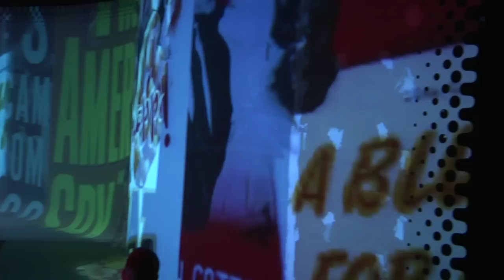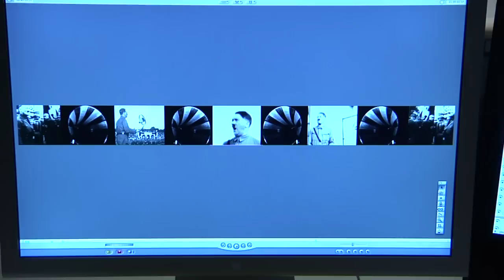SPY GARBO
Behind the scenes at SPY GARBO, the new play by Sheila Schwartz, directed by Kevin Cunningham.  Limited engagement - through April 10, 2011 at 3LD Art & Technology Center.

In "SPY GARBO," Fascist Francisco Franco (Steven Rattazzi), Communist Kim Philby (Chad Hoeppner), and Hitler's Wilhelm Canaris (Steven Hauck) are trapped together in History's limbo — an infinite library of scenes from their past's archival newsreels, noir thrillers and Nazi home movies. The men argue, re-construct and re-live their personal exploits, challenge accepted history, rationalize and lie — to one-up Garbo, the master secret agent, and win the starring role in History's definitive WW II spy-adventure movie.